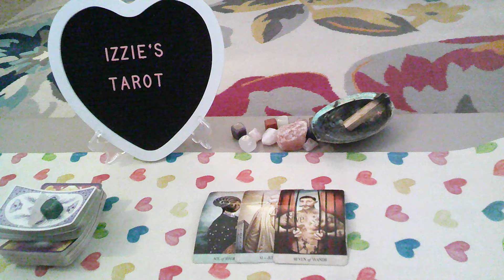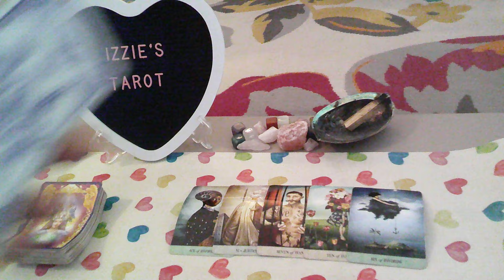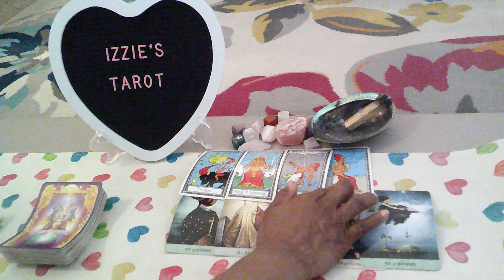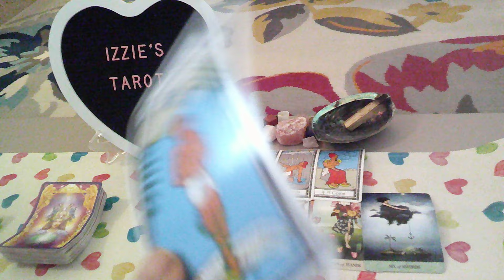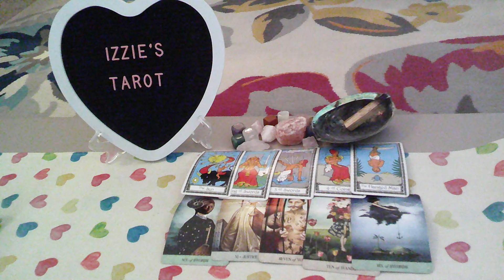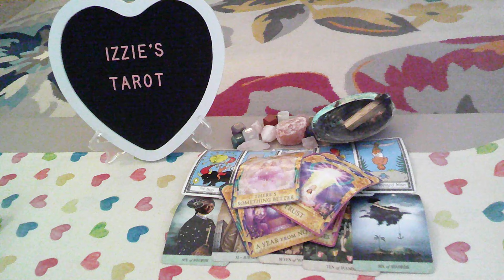Taurus Love Prediction-7.29-8.4-Please STOP Lying!-I Know The Truth! Moving On! -PT 1